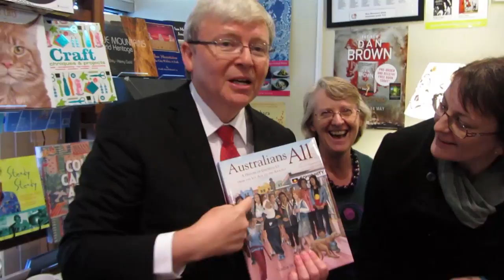Visit to Springwood with Susan Templeman